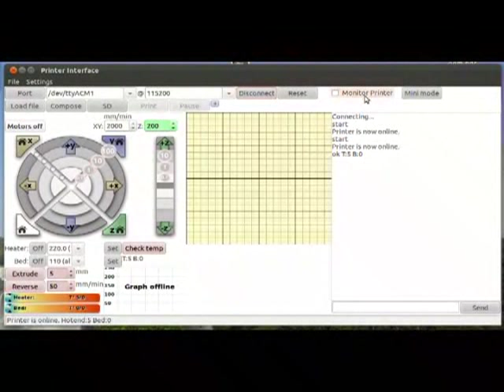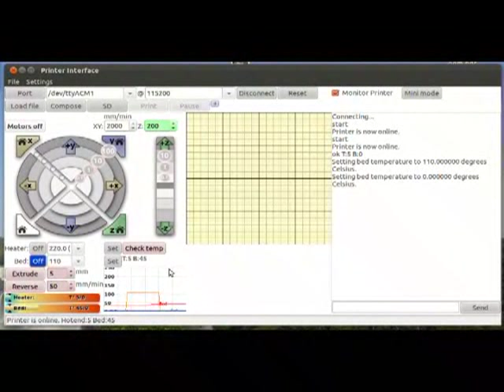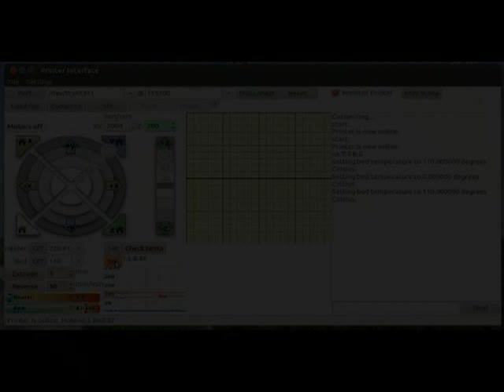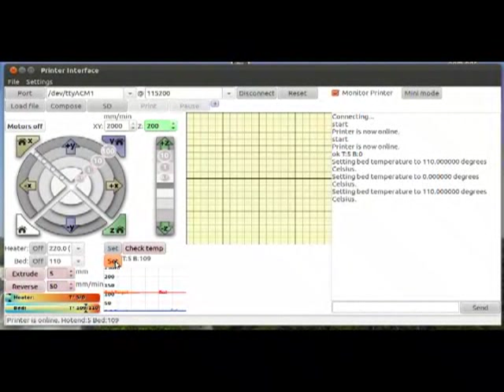Guia de montaje de la Prusa 2. Base caliente: Probándolo todo (50/63)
Video tutorial sobre el montaje de la Reprap Prusa Mendel interación 2. Probamos el termirmistor de la base y la ponemos a calentar hasta alcanzar los 110 grados (Vídeo 50/63)